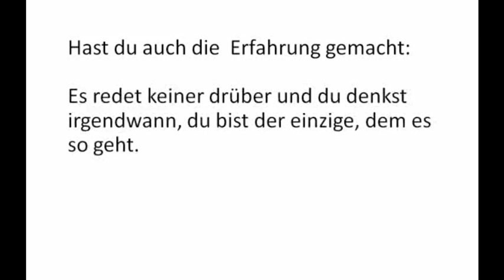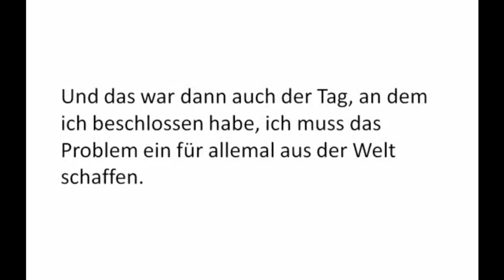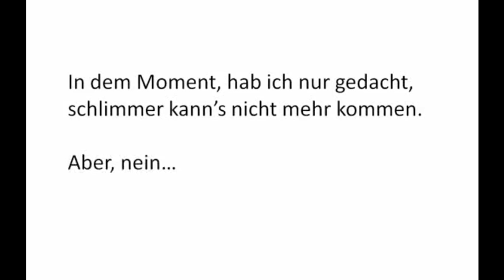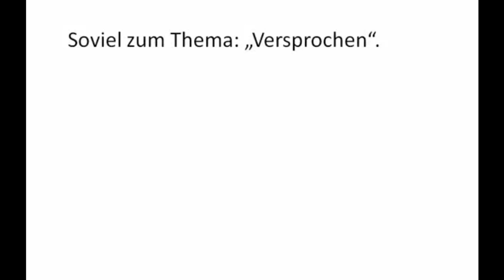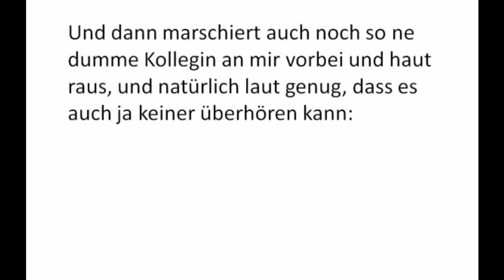fruhzeitige ejakulaion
fruhzeitige ejakulaion instant access http:// x.vu/WSpjea